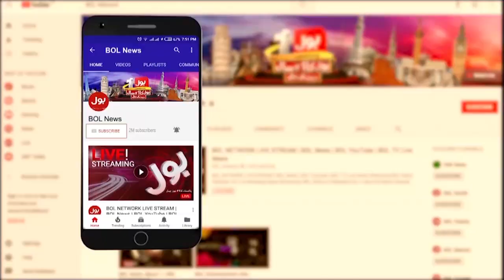Murtaza Wahab Big Action At Late Night | Karachi Latest Update | Breaking News